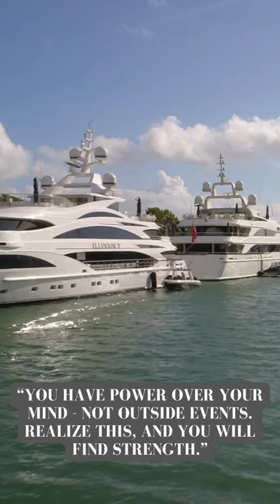Most Expensive Yachts In The World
The history of pleasure boats begins with rowed craft in Pharaonic Egyptian times, and other vessels in the waters of Burma, India, Mindanao and Japan. It described 8th-century Anglo-Saxon royal pleg-scips (play ships) that featured ornamented bows and sterns and which had the capability of cooking on board.

INCH EMPIRE Car Seat Cover-Water Proof Synthetic Leather Cushion with Built-in Lumbar Support Front and Back Fit for Sedan SUV Truck Hatchback Durable Use

ZeeHoo Wireless Car Charger,10W Qi Fast Charging Auto-Clamping Car Mount

A yacht is a sailing or power vessel used for pleasure, cruising, or racing. There is no standard definition, so the term applies to such vessels that have a cabin with amenities that accommodate overnight use. To be termed a yacht, as opposed to a boat, such a pleasure vessel is likely to be at least 33 feet (10 m) in length and may have been judged to have good aesthetic qualities.

👇  If you like taking photos on your smartphone - or you think some extra money in your back pocket could motivate you to start liking it - then you need to apply to today’s available job ASAP.

👇 "FACT: If You Can Order A Pizza, You Can Make Money With This System!"